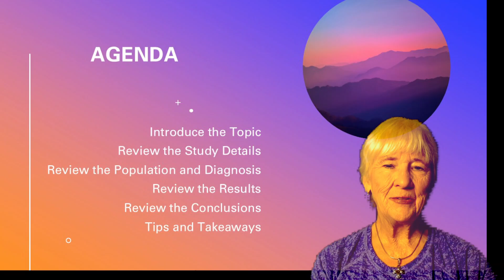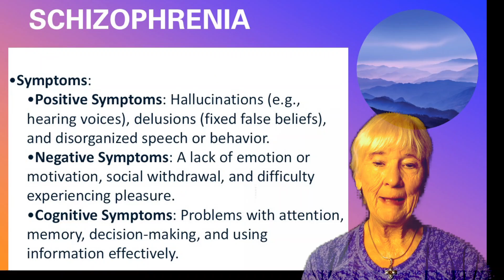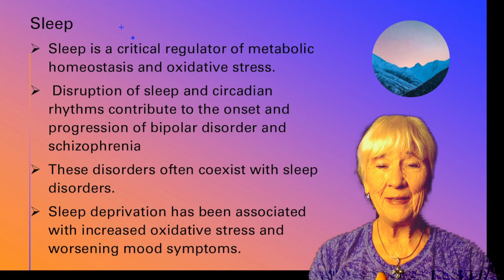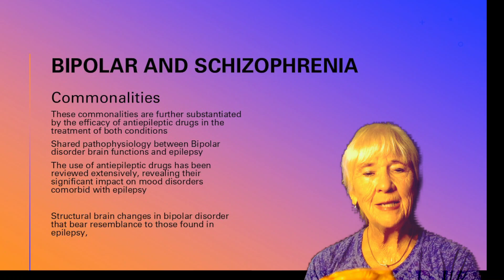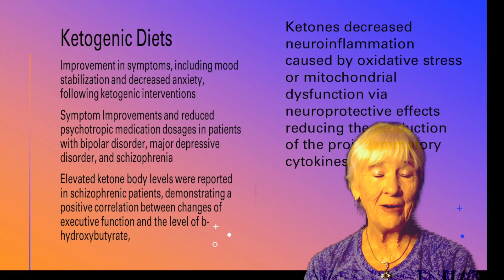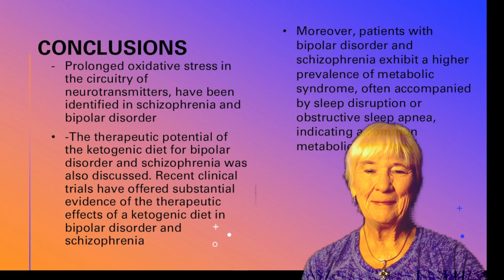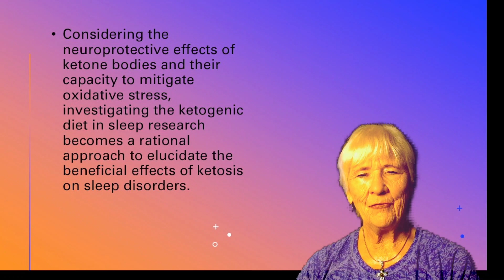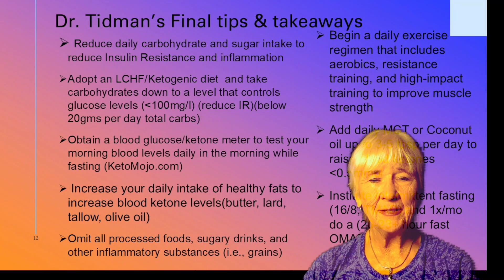Bipolar Disorder & Schizophrenia natural approach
•In this video, we review groundbreaking research published in Frontiers in Psychiatry exploring how the ketogenic diet may offer new hope for individuals struggling with bipolar disorder, schizophrenia, sleep issues, and mood disorders. The article by Choi et al. (2024) highlights how shifting the brain’s energy source from glucose to ketones could improve sleep regulation, stabilize mood, and support overall mental health.
The ketogenic diet, known for its role in weight loss and metabolic health, is now being studied as a natural therapeutic strategy for psychiatric conditions. By reducing inflammation, enhancing mitochondrial function, and improving neurotransmitter balance, keto may help manage symptoms where traditional approaches often fall short.
If you or a loved one is exploring natural approaches to brain health, sleep improvement, and mood stabilization, this video is a must-watch. We’ll break down the science in an easy-to-understand way and discuss how nutrition may one day play a central role in treating mental health disorders.
🔑 Keywords/SEO terms: ketogenic diet, mental health, bipolar disorder, schizophrenia, mood disorders, sleep, natural therapies, brain health, nutritional psychiatry, ketones, neuroprotection.